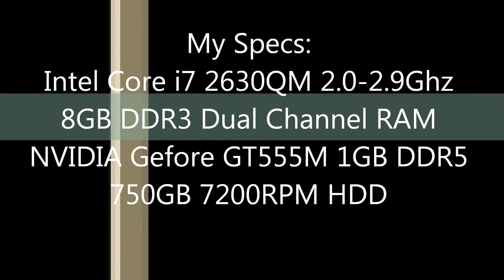Modern Warfare 2 Maxed Out [Core i7 + Nvidia Geforce GT555M]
Modern Warfare 2 The Pit Mission in 34.90 seconds!

Specs:
Intel Core i7 2630qm
Nvidia Geforce GT 555M 1 GB DDR5
8 GB DDR3 Dual Channel
750 gb 7200rpm

call of duty modern warfare gaming maxed out on intel core i7 2630qm quad fps russia google.com mail hack facebook twitter youtube.com how to make guns ump45 mw2 mw3 hot good amd ati radeon nvidia geforcegtx funng laughter gb processor performance boost increase views full settings dell lenovo ideapad alienware y570 anti aliasing activision infinity ward fifa 12 need for speed the run gameplay business make money at home free download area 51 jbl branded speakers apple ipad iphone overclock cpu processor dual core vs quad core core i5 vs i3 vs i7 amd vision ram hdd sdd hddvssdd 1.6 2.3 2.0 britney spears michel jackson how to get more views on youtube